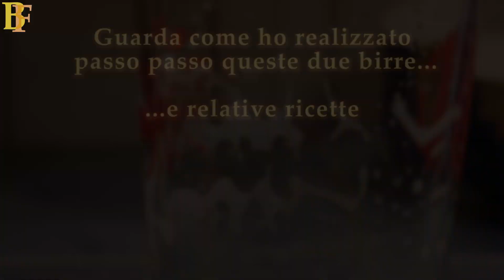Assaggio Ufficiale Birre Prime due Cotte All Grain della mia vita IPA e APA Vlog #26